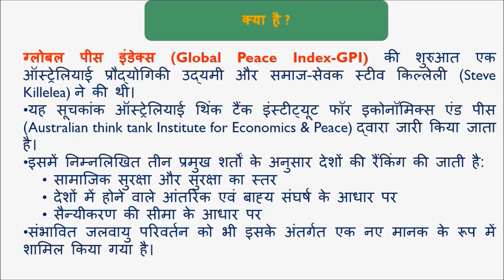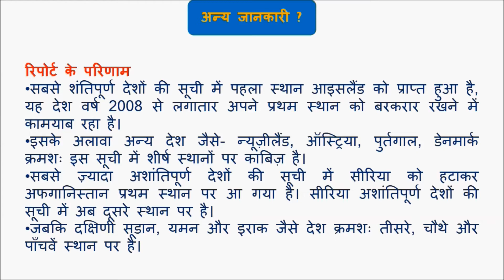वैश्विक शांति सूचकांक 2019 II Global Peace Index 2019 in Hindi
Press the thumbs up button and click on bell ICON for notification of new video.